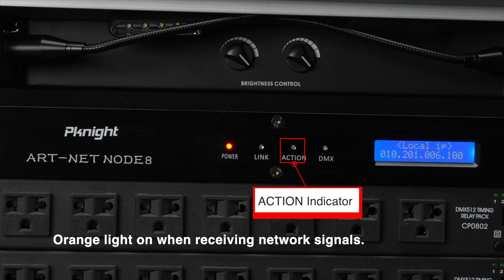Overview of 8-channel Artnet node network controller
Description:

Welcome to our latest video where we delve into the innovative features of the 8-channel Artnet node network controller, focusing specifically on its advanced integration and comprehensive DMX channel control.  In This Video:  A detailed explanation of the advanced ArtNet-4 integration and how it enhances the functionality of your lighting setup. Step-by-step instructions on configuring and using the DMX outputs and network settings.

Key Features:

 Advanced ArtNet-4 Integration: Extensive customization through Net, Subnet, and Universe settings, capable of managing up to 32,768 DMX channels, perfect for large-scale events and complex lighting scenarios.

Comprehensive DMX Channel Control: Precise management of extensive lighting arrays, ideal for sophisticated stage designs that require detailed synchronization and dynamic effects.

Compact Rack-Mount Design: Fits seamlessly into a standard 19-inch, 1U high rack, integrating effortlessly into both live performance and studio setups. Modular design eases installation alongside other audio equipment.

Direct Configuration Capabilities: Equipped with an LCD and straightforward control buttons, enabling quick onsite adjustments to network settings, enhancing maintenance and operational efficiency.

Highly Configurable Outputs: Each of the 8 DMX outputs is independently adjustable, allowing for precise universe settings within a unified Net/Subnet framework.

Durable and Economical: Built to withstand rigorous use, offering lasting reliability and low maintenance costs, making it a cost-effective choice for both fixed installations and touring shows.

 The 8-channel Artnet node network controller is designed to provide exceptional scalability and flexibility, making it easier than ever to manage your lighting systems. Whether you're a professional or a hobbyist, this video will guide you through its powerful built-in features.